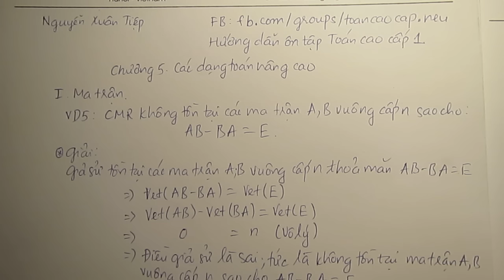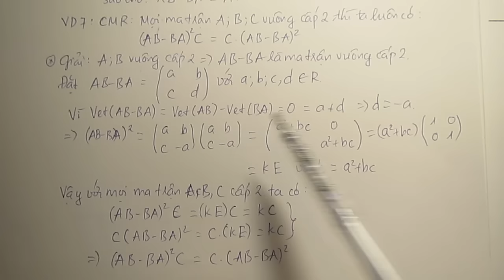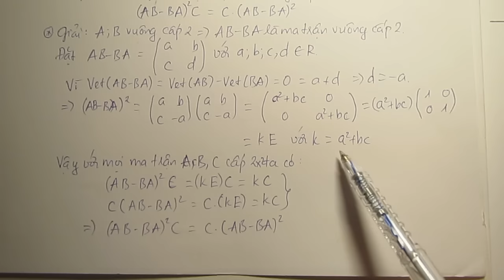Chương 5. Đại số nâng cao - P1: Ma trận và phép nhân 2 ma trận (4)